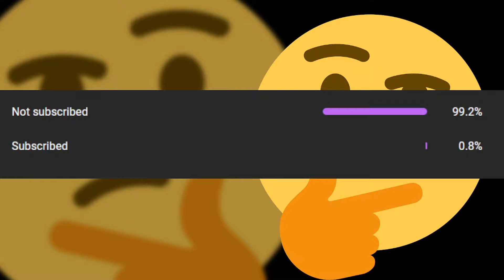POLNAREFF | Project Star